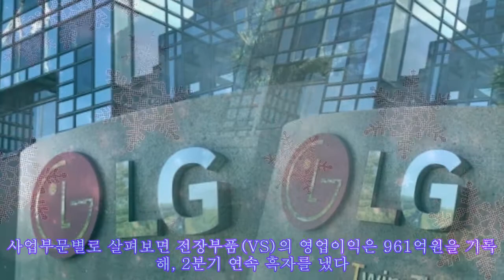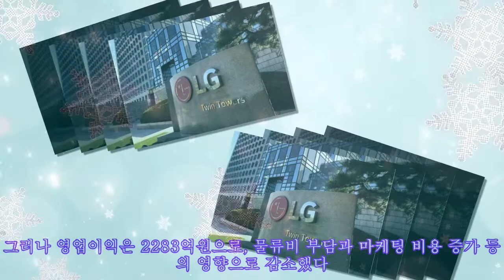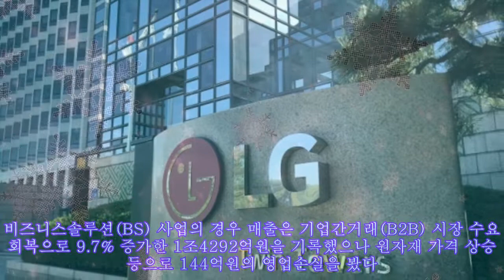LG전자, 3분기 영업익 사실상 감소···TV부문 적자 여파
LG전자, 3분기 영업익 사실상 감소···TV부문 적자 여파 |Invicta Men's Pro Diver Stainless Steel Quartz Watch . Please help me with an order to maintain the system, thanks a lot.| [서울파이낸스 이서영 기자] LG전자는 글로벌 경기 침체로 인해 사실상 올해 3분기 영업이익이 감소했다. 특히 TV사업에서 적자를 내면서 수익이 악화됐다. 이에 LG전자는 견고한 실적을 내는 프리미엄 제품군 가격 상승 기조를 유지해 수익성을 증대시키겠다는 입장을 밝혔다. LG전자는 올해 3분기 연결 기준 매출액 21조1768억원, 영업이익 7466억원을 기록했다고 28일 발표했다. 매출은 작년 같은 기간 대비 14.1% 증가해, 역대 최대였던 올해 1분기 기록(20조9690억원)을 넘어섰다. 영업이익의 경우 상승한 것처럼 보이지만, 작년 3분기 영업이익 5968억원은 제너럴모터스(GM) 전기차 리콜 관련 충당금 4800억원이 반영된 점을 고려하면 오히려 감소한 수준이다. 사업부문별로 살펴보면 전장부품(VS)의 영업이익은 961억원을 기록해, 2분기 연속 흑자를 냈다. 이에 따라 사업 진입 9년 만에 첫 연간 흑자 달성이 유력해졌다. 매출 또한 전년 동기 대비 45.6% 증가한 2조3454억원으로 역대 최고치를 보였다. 완성차 업체의 생산 확대와 효과적인 공급망 관리로 2분기 연속 2조원을 넘어섰다. 콘퍼런스 콜에서 김주용 LG전자 VS경영관리담당은 "VS부문 수주 잔고가 4분기에는 80조원 이상 될 것으로 기대하고 있다"고 설명했다. 수주 비중에서 △인포테인먼트 60% △전기차 파워트레인 20% △차량용 조명 시스템 10% 가량의 비중을 차지한다. 생활가전(H&A) 부문도 선방했다. H&A사업본부의 3분기 매출은 5.8% 증가한 7조4730억원으로 분기 최대를 기록했다. 그러나 영업이익은 2283억원으로, 물류비 부담과 마케팅 비용 증가 등의 영향으로 감소했다. 이에 LG전자는 실적을 견인하고 프리미엄 가전 위주로 가격 상승 기조를 유지하겠다는 방침을 밝혔다. 재고와 관련해 김이권 H&A경영관리담당 상무는 "9월 말 기준 전체 재고는 많지만, 유통 재고는 5조원 수준으로 정상적이다"며 "수요 감소에 따른 정교한 물품 관리와 재고 적정성 확보를 위해 노력하겠다"고 말했다. TV 등 홈엔터테인먼트(HE) 사업은 매출 3조7121억원, 영업손실 554억원을 기록했다. TV 수요 감소와 러시아-우크라이나 사태로 인해 유럽 내 소비심리 위축으로 감소세가 커졌다. 이정희 LG전자 HE경영관리담당 상무는 "거시 경제 이슈로 8월까지 7% 가량 역신장했지만 월드컵, 블랙프라이데이 등 성수기에 진입하면서, 판촉 기반이 다소 회복 됐다"며 "4분기에 5% 가량 성장할 것으로 예측해 유통별도로 공격적인 판매계획 수립하고 있다"고 전했다. 비즈니스솔루션(BS) 사업의 경우 매출은 기업간거래(B2B) 시장 수요 회복으로 9.7% 증가한 1조4292억원을 기록했으나 원자재 가격 상승 등으로 144억원의 영업손실을 봤다. 시설투자액은 연초 계획했던 대로 진행할 예정이라고 밝혔다. 그러나 올해 4분기는 인플레이션과 금리 인상에 따른 소비심리 하락, 장기화되고 있는 지정학적 리스크 영향으로 사업의 불확실성이 지속될 것으로 전망되고 있다.